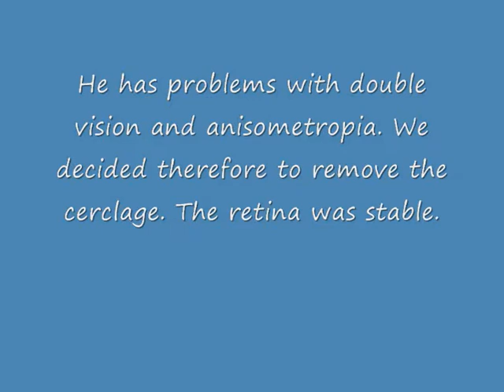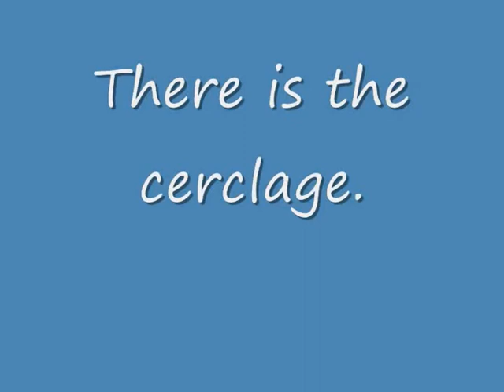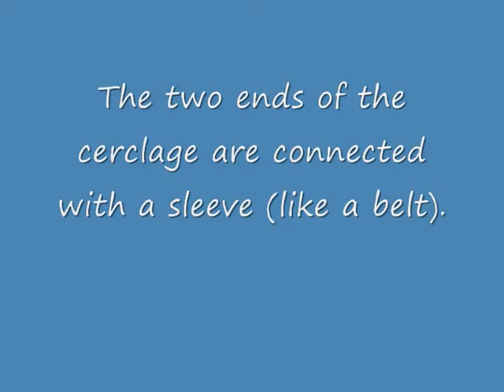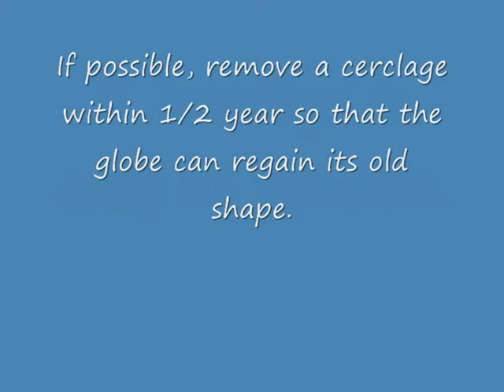Chapter 23: Cerclage (encircling band) removal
This short video shows the removal of an encircling band.

This is a video for my book: Practical handbook for retinal detachment and PVR (Springer.com)